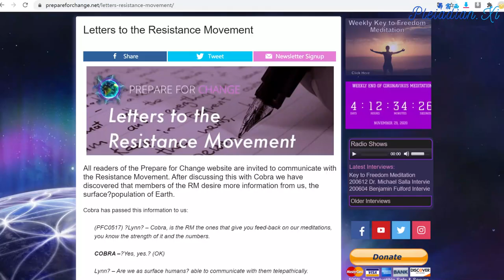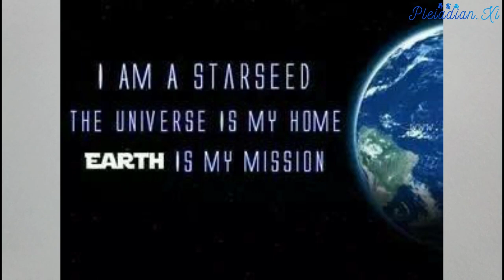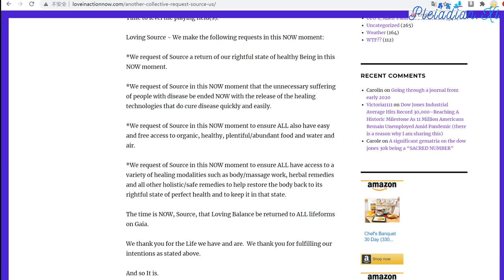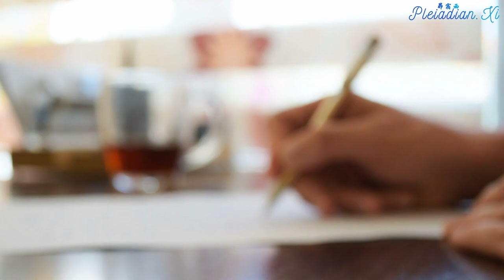【轻松度过事件前的生活指南 Instructions to Make the Pre-Event Time Easier】回归圣光 Return to Light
Communication channel between the Resistance and the surface population/抵抗运动与地表民众的重要沟通平台

The Resistance has read all those letters and they are now realizing that the amount of suffering of the surface population is even greater than they imagined.

抵抗运动已经读完大家的来信。他们现在明白地表民众受到的苦难远超出他们的想象。

For this reason, they have prepared a few instructions that can make the pre-Event time easier for the awakened part of the surface population.

基于这个原因，他们已经准备了一些协助指南，让已经觉醒的地表民众可以比较轻松地度过事件之前的生活。

First, the vast majority of suffering has its root cause in the so-called primary implant. Primary implant is the implant that we have all received upon our entrance in the quarantine Earth area many thousands years ago. This implant is positioned in the frontal lobe of the brain on the plasma and etheric plane, is filled with charged rotating anomalous plasma and has the primary message that we are separated from the Source / Love / Light. This primary disconnection from the Source then attracts situations that reflect that disconnection and create more suffering. Since our free will then aligns with the implant, the Light forces can not intervene in our life, the prayers do not get answered, the protection is lost, the trust is gone.

首先，绝大多数的苦难都是主要植入物造成的。我们在数千年前进入隔离地球区之后都会被安装主要植入物。主要植入物位于人体电浆和以太大脑的大脑额叶。它的周围充满了不停旋转的带电异常电浆，而且它发送出来的主要讯息就是我们和神圣本源/宇宙大爱/圣光是分离的。这种与神圣本源之间的分离会吸引反映分离的情境并且造成更多的苦难。由于我们的自由意志同意接受植入物，光明势力不能介入我们的生活。他们不能响应我们的祈祷；不能保护我们，从而我们失去对他们的信赖。

Those implants were created by the Chimera group millions of years ago and were reinforced by the Chimera in the Great Forgetting of 1996 in order to prevent planetary Ascension. When a critical mass of those implants is dissolved, the whole reality construct of duality / evil / suffering will collapse and the Light will return.

奇美拉在几百万年前创造这些植入物并且在失落的1996年进行强化。那一次的强化阻止了地球的扬升。一旦这些植入物的数量减少到临界质量，二元对立/邪恶/苦难的实相就会土崩瓦解；圣光将会回归人间。

我是一名星际种子
宇宙是我的故乡
地球是我的任务

On an individual and collective scale, the key to resolve this situation is primarily for us to be aware of the existence of those implants. Mere awareness of the implant and the mind program associated with it will speed up its dissolution. Then the Light forces will be able to intervene in our lives more directly and requests and prayers like this one will be more easily answered:

不论在个人和集体层面，解决这个问题的关键就是知道这些植入物的存在。光是知道植入物以及相关的心智编程就能加速瓦解植入物。接着光明势力就能更直接地介入我们的生活，而且他们也更容易响应类似下方网站的请求和祈祷:

The easiest and most effective way to dissolve this (and in fact any) mind program is the Clearing technique brought to humanity by Charles Berner (Yogeshwar Muni):

Charles Berner (Yogeshwar Muni)撰写心智清理书籍是目前坊间最简单也最有效的心智编程清除技术:

To summarize, we can dissolve this mind program by disassociating our Self from the program. This can be done by putting our mind alternatively into the state associated with the program (I am separated from the Source) and its opposite (I am one with the Source). If you alternatively write down these polar affirmations (perhaps 10 minutes each day), your mind will disassociate from both polar mental states (separate from the Source / one with the Source) and the mental program will start falling apart, the rotating plasma will dissipate, the implant will start dissolving and your connection with the Source / Love / Light will be naturally reinstated.

总而言之，我们可以藉由跳脱编程来瓦解心智编程。我们可以反复思考心智编程(我和神圣本源分离)以及编程的相反状态(我和神圣本源合一)。如果大家每天花大约10分钟用笔写下正反面的肯定语，各位的心智就会跳脱这两个对立的心智状态(我和神圣本源分离/我和神圣本源合一)。这条心智编程会开始瓦解；不停转动的电浆会开始消失；植入物就会开始消融。大家也会自然地恢复与神圣本源/宇宙大爱/圣光的连结。

You need to be aware that also the positive dual polarity of the program in your mind (I am one with the Source) will dissipate and will be replaced with genuine connection with the Source. There is a huge difference between a mental belief in the connection with the Source and the real connection itself.

大家需要知道的是:心智编程的正面状态(我和神圣本源合一)也会消失；与神圣本源之间的纯正连结将会取而代之。一个人相信自己有连结神圣本源跟他/她和神圣本源之间的真正连结是两件天差地远的事情。

The Resistance have also communicated that in order to decrease suffering, you need to create positive moments every day. Simple methods to do that include 1) spending time in nature, 2) focusing on beautiful and inspiring, 3) pursuing a hobby, 4) decreasing your exposure to electronic media, which includes less exposure to alternative truther websites, 5) listening to music, 6) spending quality time with other people.

抵抗运动也表示:为了减少苦难，大家应该每天创造正面积极的日常时光。简单的做法包括:1.花时间进入大自然。2.专注于美善和可以启发心智的人事物。3.培养日常爱好。4.少看电子媒体；连同揭露真相的另类媒体网站。5.听音乐。6与其他人共度有质量的时光。